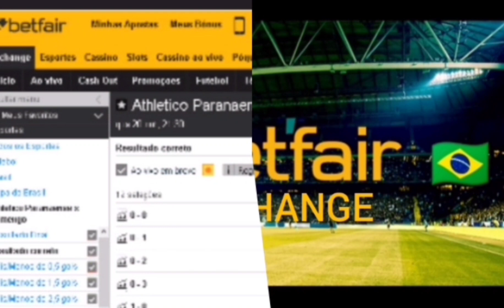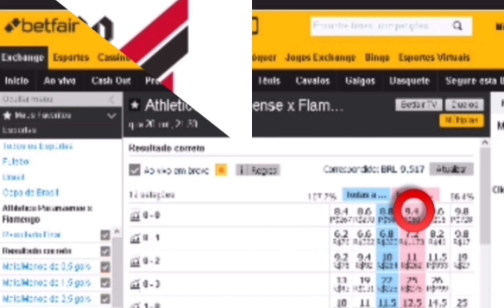🇧🇷 Athletico PR x Flamengo 🇧🇷 8° Investimento do dia. 20/Out/2021 +detalhes na descrição. ⬇️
🇧🇷 Athletico PR x Flamengo 🇧🇷
Hoje Qua 20/Out/2021
Nosso 8° Investimento do dia
Nosso investimento será no Lcs Lay ao resultado de 0x0 no mercado correct score. Jogo com previsão de mais 1.5 gols FT. São 18 chances de ganhar e 1 de perder. Atenção investimento recomendado somente para operadores que tenham posse de banca de no mínimo R$1000 reais ou $1000 pra cima com gestão de banca. Só invista o que você possa perder e não vai lhe causar prejuízo na sua renda familiar. Oferta de boas-vindas para novos clientes da betfar. Para garantir sua oferta, acesse o link a baixo e abra sua conta na maior bolsa esportiva do mundo e ganhe $120 dólares no seu primeiro depósito. Se inscreva em nosso canal no YouTube e tenha as melhores entradas de investimento nos jogos do dia nos mercados bem analisado e indicado com alta probabilidade de acerto e assim obter lucros com segurança do seu investimento no jogo e mercado selecionado.